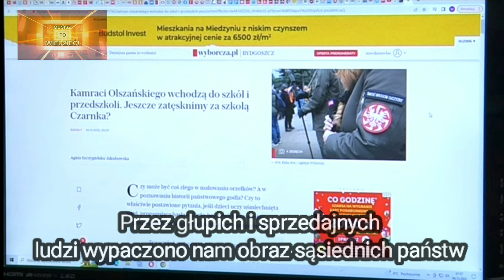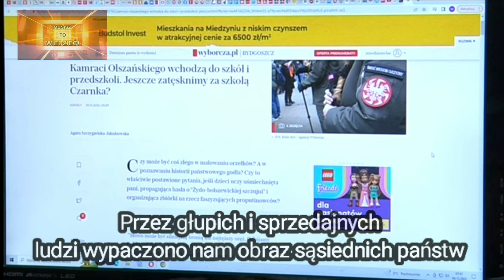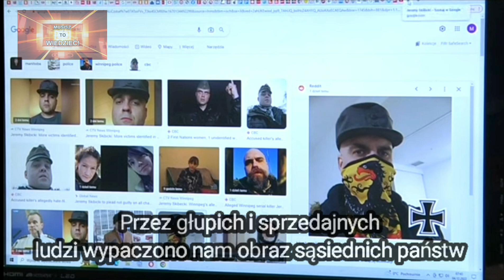(0016)Przez głupich i sprzedajnych ludzi, wypaczono nam obraz sąsiednich państw.